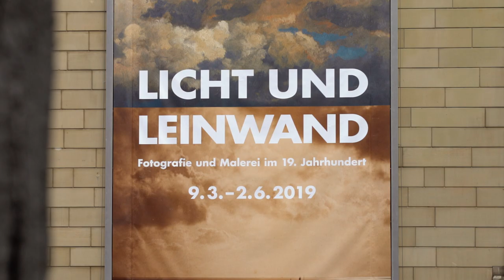"Licht und Leinwand" in der Kunsthalle Karlsruhe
Die Medienrevolution 1839 ist Ausgangspunkt der Ausstellung Licht und Leinwand – Fotografie und Malerei im 19. Jahrhundert: Die „Geburtsstunde“ der Fotografie faszinierte und erschütterte die internationale Kunstwelt.

Die Ausstellung "Licht und Leinwand – Fotografie und Malerei im 19. Jahrhundert" erzählt die wechselvolle Geschichte von Malerei und Fotografie im 19. Jahrhundert, die geprägt ist von Konkurrenzangst, Experimentierfreude und Künstlerstolz. Sie schlägt einen Bogen von 1839 bis in die Zeit um 1900. Hier wurde Fotografie erstmals auch als Kunstform anerkannt.

Mit rund 200 Exponaten von hervorragenden Malern wie Gustave Courbet, Johann Wilhelm Schirmer, Hans Makart, Anselm Feuerbach, James Tissot, Camille Pissarro, Lovis Corinth und Alfred Sisley sowie Werken fotografischer Pioniere wie Hermann Biow, Charles Nègre, Francis Frith, Julia Margaret Cameron, Adolphe Braun, Louis Darget, Josef Eder, Heinrich Kühn und Edward Steichen werden die Potenziale beider Medien deutlich.

Die Ausstellung endet mit einer künstlerischen Position, die die historische Fototechnik neu interpretiert. Die Raum-Klang-Installation Tomorrow’s History von Takashi Arai (*1978) zeigt rund 30 Daguerreotypien, die der japanische Künstler seit 2016 geschaffen hat.

Produktion des Ausstellungsteasers zu "Licht und Leinwand - Fotografie und Malerei im 19. Jahrhundert": Agentur Triebfeder